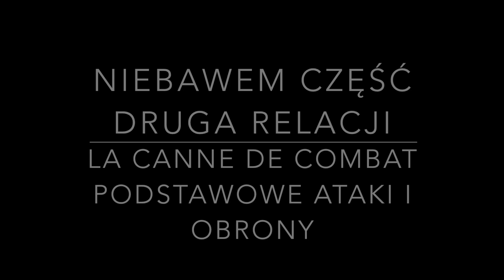La Canne de Combat - seminarium, cz. 1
Kolejne seminarium zorganizowane przez Klub L'Extrême Est - tym razem w całości poświęcone walce laską spacerową (La Canne de Combat).

Seminarium poprowadził nasz instruktor Marcin Bąk

Zapraszamy na treningi!